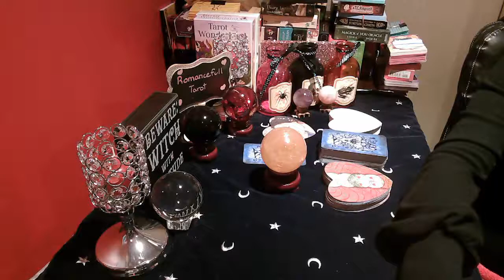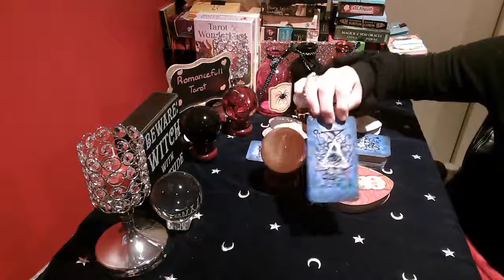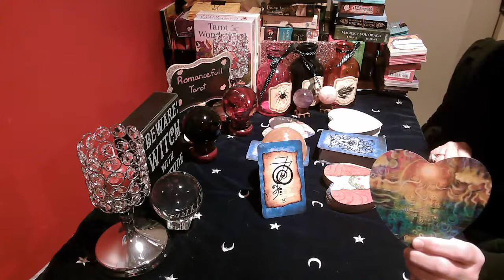TAURUS WHAT you NEED to KNOW👀🌹 YOUR BLIND SPOT IN LOVE 💖